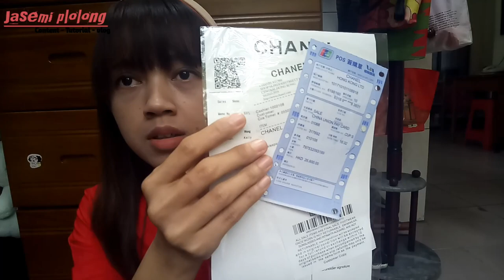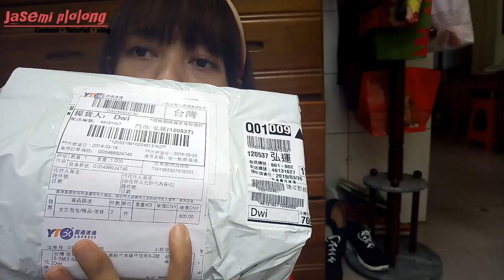BELANJA TAS CHANEL DI SHOPEE TAIWAN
Di video kali ini aku mengulas tas yang aku beli di Online shopee.

👜Tas pertama(CHANEL pink)
Ukuran 25 cm
Nama toko = Tanushes

👜Tas yang ke dua(CHANEL hitam)
Nama toko = 4milionaire

👜Tas ketiga (Dior)
Nama toko =4milionaire

TONTON VIDEO tutorial aku yang lainnya ya